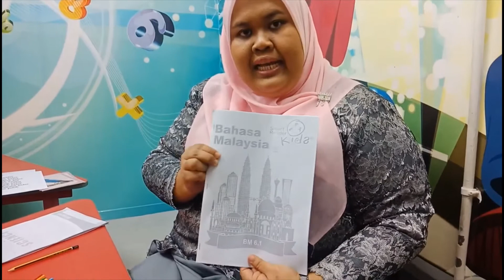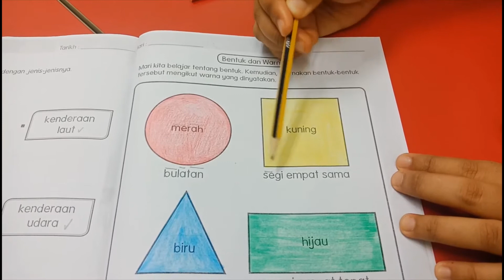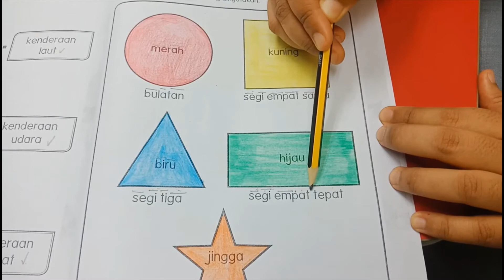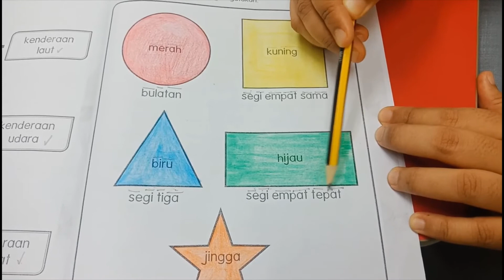Bahasa Malaysia 6.1 (6 years, Monday, 01/06/2020)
Isnin, 01/06/2020
Monday, 01/06/2020

Kelas/ Class:
6 Years

Subjek/ Subject:
Bahasa Malaysia

Buku/ Book:
Bahasa Malaysia 6.1
Muka Surat/ Page 16

Cikgu/ teacher:
 Cikgu Wati